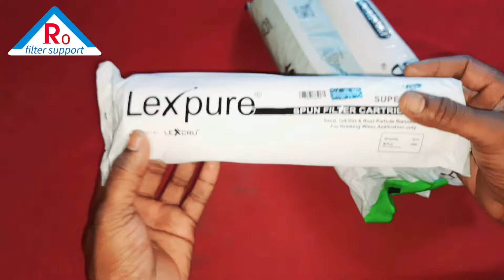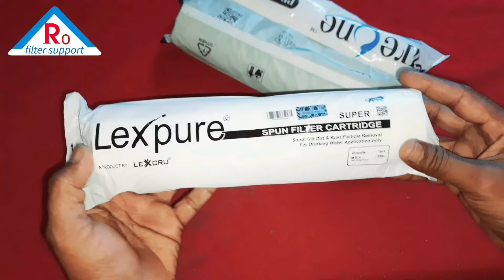top-3 pre filter for Ro water purifier || Lexpure pp spun filter || purosis pp spun filter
top-3 pre filter for Ro water purifier || best pp spun filter in india

Lexpure PP spun filter

purosis pp spun filter
Take a look at this MG WATER SOLUTION PUROSIS 4 pcs 10'' PP Spun Filter Candle For All Types Of Ro Water Purifier Solid Filter Cartridge on Flipkart

दोस्तो इस व्हिडिओ में हमने अपने वॉटर प्युरिफायर मे इस्तेमाल होने वाली फ्री फिल्टर candal के बारे मे मतलब बेस्ट pre filter spun कौन सी कंपनी देती है और आपको कौन सा प्री फिल्टर युज करना चाहिए उसके बारे मे हमने जानकारी देने की कोशिश की है
pre filter cartridge for ro water purifier
pre filter cartridge
best quality pre filter cartridge
best quality pp spun filter for ro water purifier
spun cartridge for pre filter
pre sediment filter online
ro outer filter candal
best quality spun filter
best pre filter cartridge
pre filter cartridge aquaguard
pre filter

00:00 video introduction
00:50 Lexpure spun filter for pre filter
02:44 Purosis spun filter for pre filter
04:25 pure one spun filter for ro pre filter